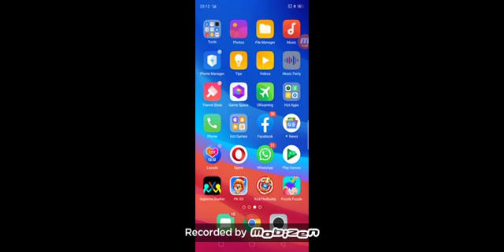December 16, 2019